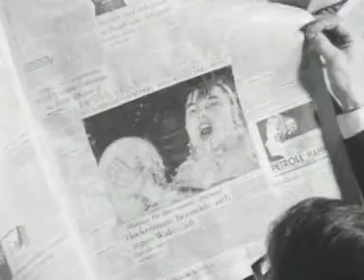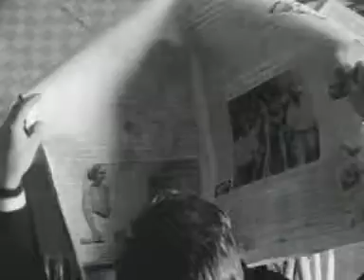Rond de expositie "World Press Photo '57" (1958)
Derde internationale World Press Photo-tentoonstelling in het Stedelijk Museum te Amsterdam. Met in de categorie sport o.a. een foto van een boksstoot door Milutinovic uit Joegoslavië. J. Herschel wint de tweede prijs in deze categorie met een foto van doelman Frans de Munck, Edwards uit Groot-Brittannië wint de eerste prijs met de foto "Excuseer mijn voet". Simon Smit wint met "De Redding van een blinde man" de tweede prijs en wint daarmee ook de Zilveren Camera voor de beste
Nederlandse persfoto. De eerste prijs is voor Douglas Martin voor zijn foto "Little Rock". Verder persfotografen aan het werk en persfoto's in een krant.